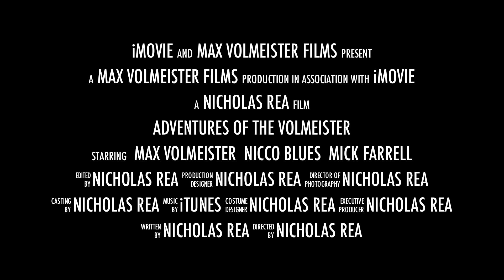Adventures Of Max Volmeister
Trailer of the soon to be released, Adventures Of Max Volmeister, The story of a Nut suffering from Chronic Multiple Personality Disorder, CMPD
This film walks in his colourful shoes as a, Rock Star, Eccentric Film Maker and Unsuccessful Adventurer.
Max / Nicco / Mick